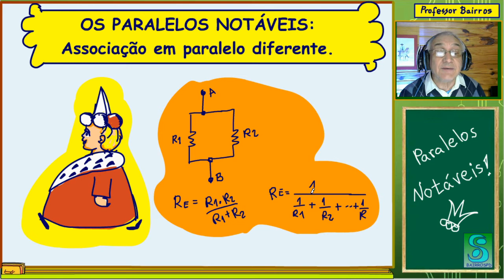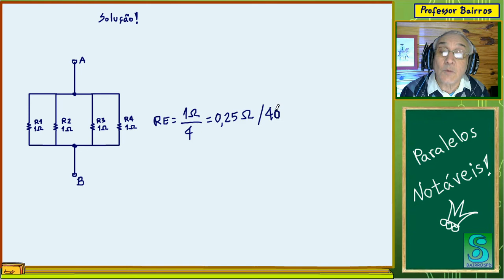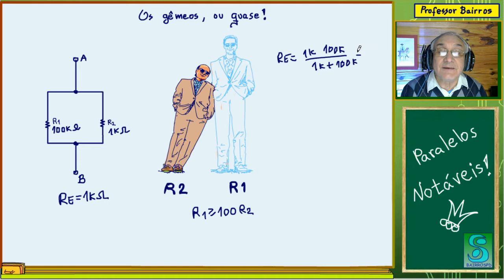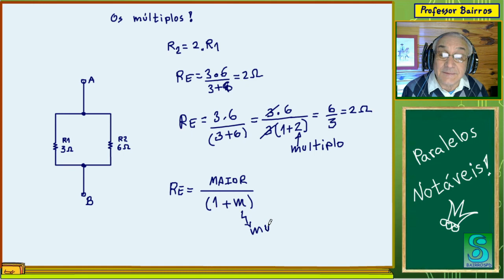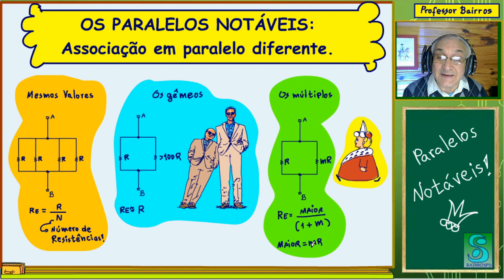OS PARALELOS NOTÁVEIS: Associação em paralelo diferente.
Vocês, alunos do professor bairros, já sabem calcular a resistência equivalente de uma associação em paralelo.
Vocês podem usar a equação prática, que se aplica a duas resistências em paralelo, ou a equação geral que se aplica para qualquer número de resistências, o inverso da soma dos inversos.
Não são equações complicadas, mas existem aqueles casos particulares que simplificam o cálculo e são muito usados na prática e em questões de concursos tipo ENEM, vestibular etc...
Vamos ver esses casos, os paralelos notáveis.